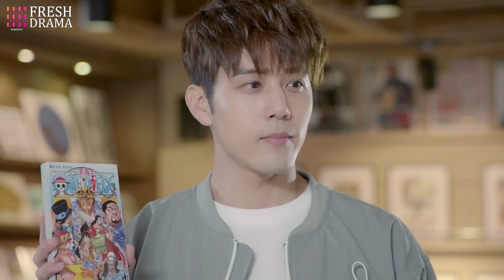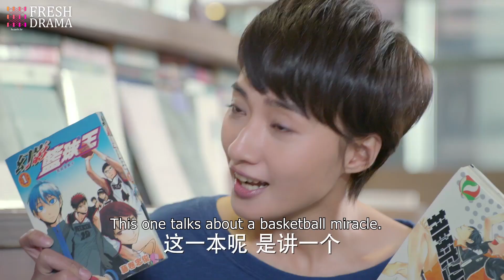Oh no, she doesn't want a romantic relationship |Short Clip EP06| Attack It, Lightning!| Fresh Drama